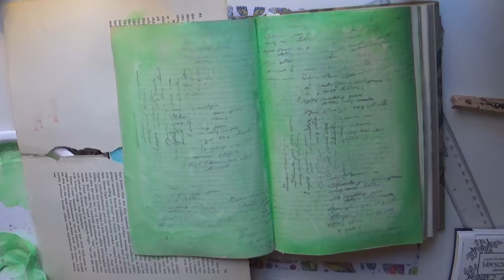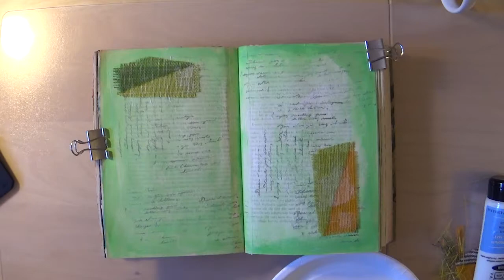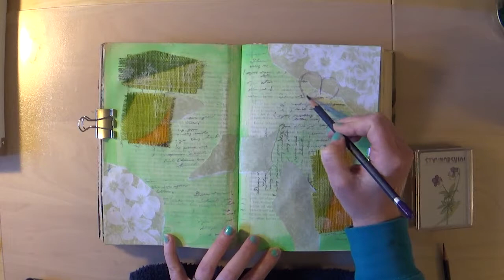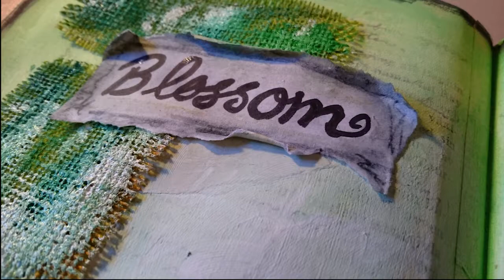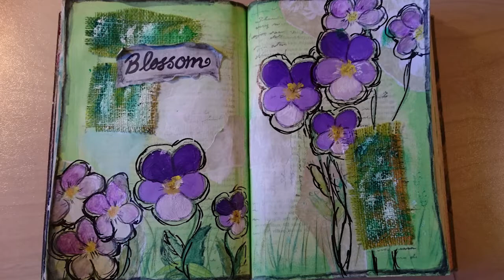Blossom | April | Mission Inspiration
April Mission Inspiration 2017
Yeey! I made it before the next mission went up.
˙·٠•●♥ More info below ♥●•٠·˙
Okay, it started out good but it went totally bonkers as I kept on working. Don't like the black marker-doodeling at all, but hey, how was I supposed to know that? And the fabric, really started to dislike the colors of it. When I actually started painting my flowers.

Anyway, I can just go back and paint over it if I wanted to, but I prefer to keep it. It was a lesson worth learning

I was supposed to do a voice over on this one, but my finace is sleeping here on the couch next to me, so I don't want to wake him up :)

˙·٠•●♥ Materials ♥●•٠·˙
An old book as my art journal
Acrylic paints - Liquitex Basics
Watercolor pencils
Text stamp - Panduro Hobby
Versafine - Onyx black
Old curtain as fabric
Old thin scrapbooking paper
Baby wipes